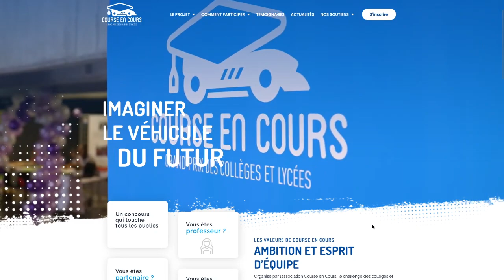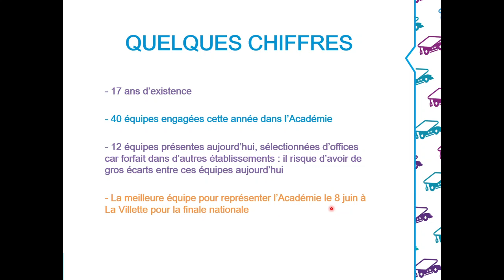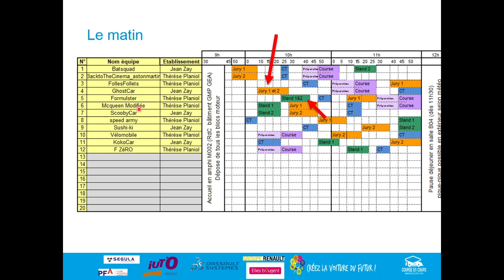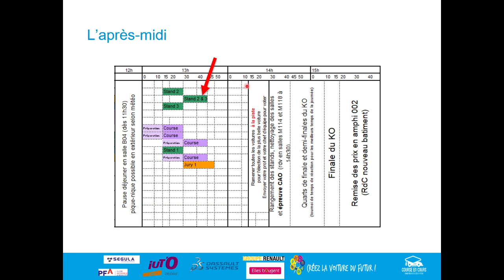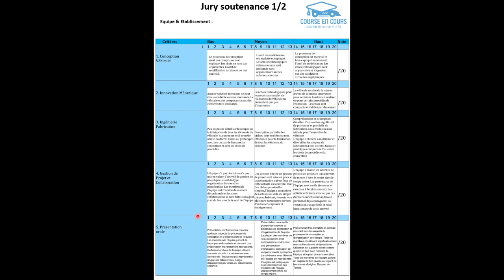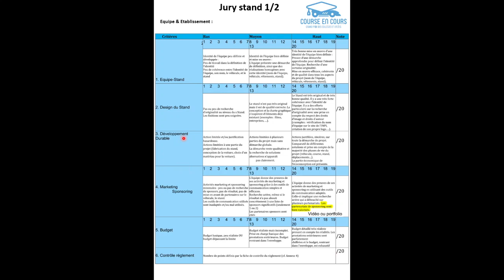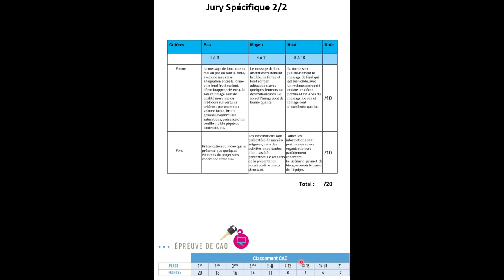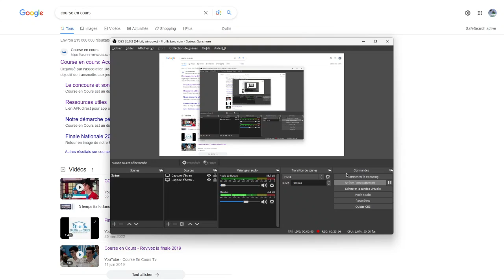Briefing jurys Course en Cours finale régionale Orléans 2023